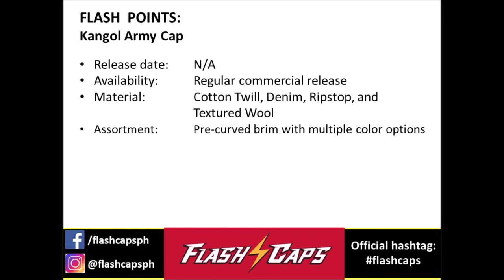Flash Caps Ep24 - Kangol Army Cap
A video feature on the Kangol brand and an up-close look at the Kangol Army Cap (Cotton twill, Black).

Official hashtag